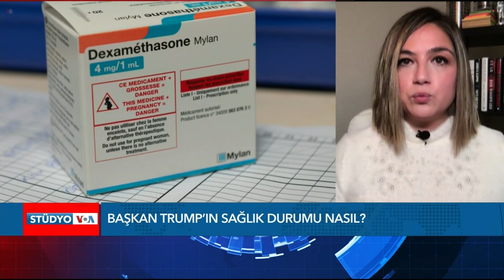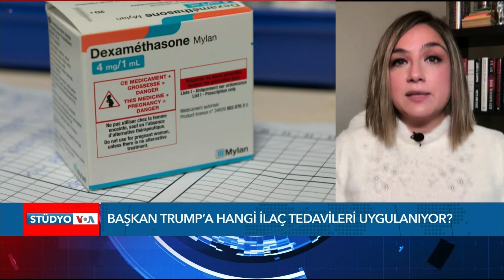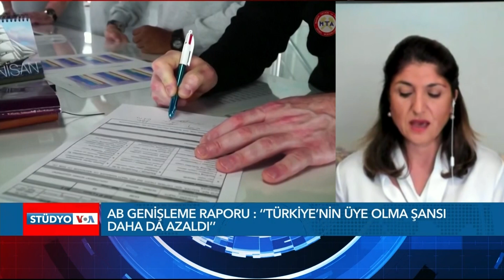EKOTÜRK Stüdyo VOA 6 Ekim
Pazartesi akşamı hastaneden taburcu olan Başkan Trump'ın Corona virüsü tedavisi Beyaz Saray'da devam ediyor. ABD Trump'ın sağlığına odaklandı. Anketlerde Biden ve Trump arasındaki fark gittikçe açılıyor. AB Komisyonu Türkiye'yle katılım müzakerelerine ilişkin 2020 Genişleme Raporu'nu açıkladı, ancak bu konuda Türkiye'nin şansı önceki yıllara oranla azalmış durumda. Ayrıntılar Stüdyo VOA'de.